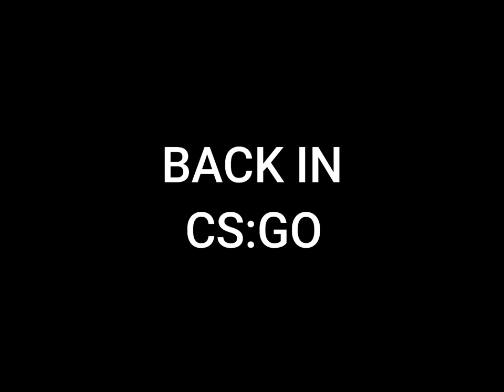CS:GO 1 taps (they talk about my 1tapsxD)pakistani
RAM           8GB